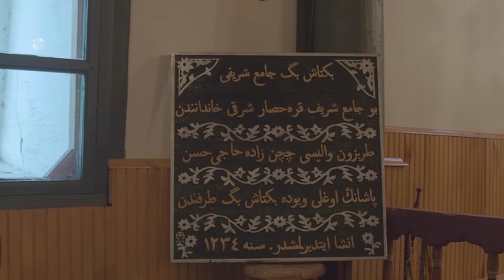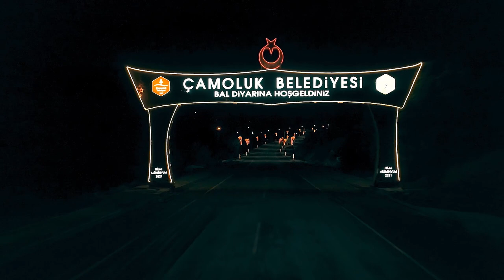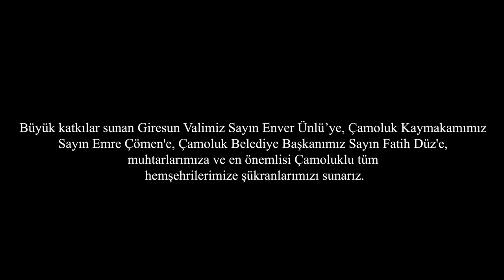Giresun - Çamoluk Filmi 2021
Giresun'un şirin ilçesi Çamoluk için Kaymakam Emre Çömen tarafından çektirilen Çamoluk Filmi.. Riolis Medya yapımıdır.